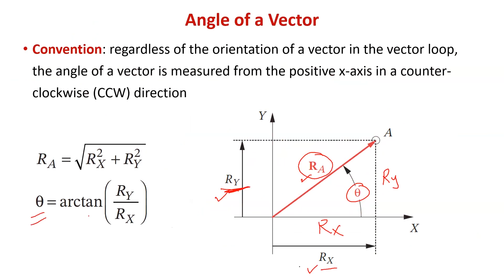11-2 Cartesian vs Polar Coordinate systems